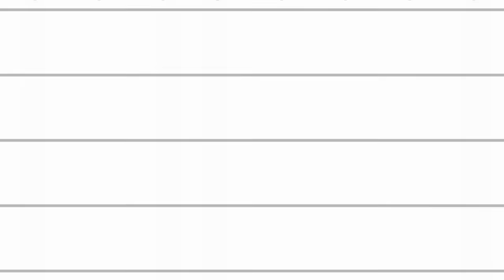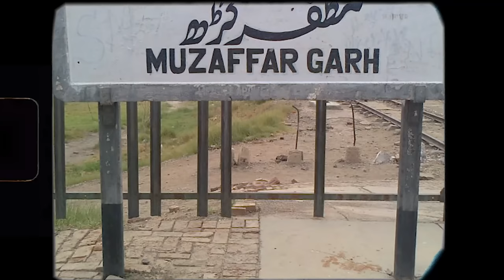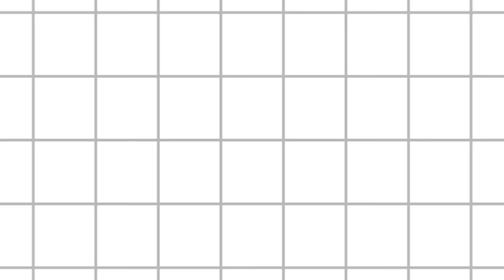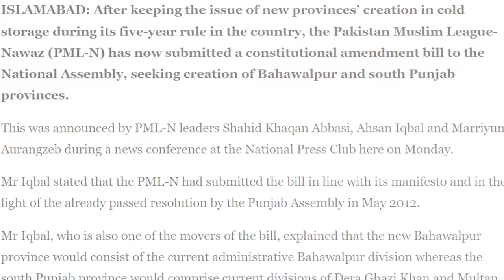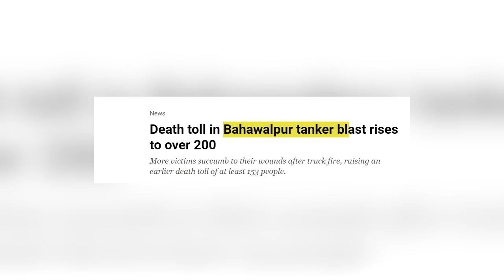Painful Story of South Punjab | Partition of Pakistani Punjab | Syed Muzammil Official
This video highlights the politics of Southern Punjab have historically been determined by the political agendas of large national parties, to the virtual exclusion of any localized priorities. People of this region have faced inequalities in terms of economic development, political representation, and social services compared to other parts of Punjab or the country at large. These grievances include underdeveloped communication networks, poor infrastructure, weak social services institutions, inadequate agricultural inputs, and large gaps in municipal services. Exclusion and social marginalization are widespread due to discrimination on the basis of caste, class, ethnicity, gender, and land ownership.

Timecodes
0:00 - Intro
01:00 - Emergence of Saraikistan
01:43 - Madrasas and terrorism
03:03 - Crops and other resources from South Punjab
04:02 - Poverty in main cities of region
05:53 - Lack of resources for women
07:57 - Child marriages and honor culture
09:04 - Healthcare infrastructure
09:52 - Education standards
10:40 - Radicalization
11:20 - Failed resolutions for South Punjab province
13:10 - Divine right of rule
13:55 - Bahawalpur tragedy and herd culture
14:40 - Conclusion